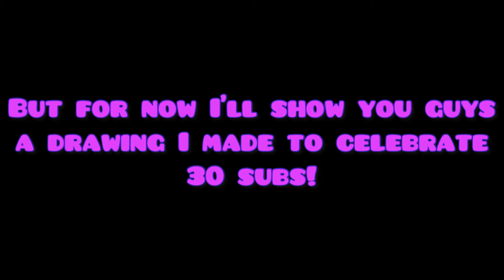Thank you all so much for 30 subscribers!